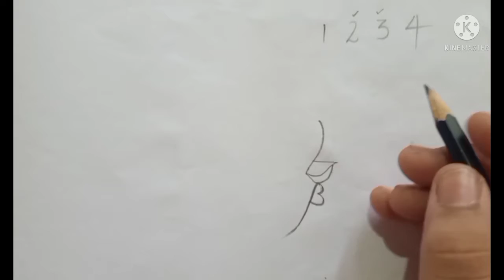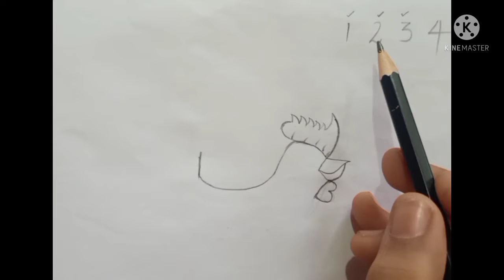How to turn 1,2,3,4 as Rooster easy step-by-step//sahithi all in one platform